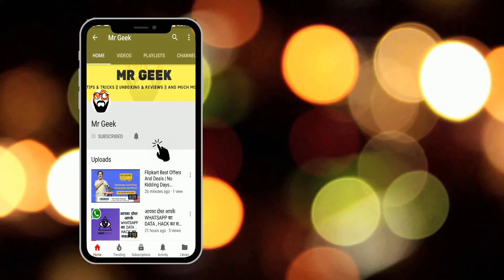Xiaomi Mi A2 is Coming | China Launch On 25th April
Mi 6X or Mi A2 , Xiaomi's latest smartphone was expected to launch on April 25 - a fact that is now confirmed. While there have been several rumours and speculations around the upcoming handset, the first official details have now surfaced online. Xiaomi has teased a Blue colour variant of the Mi 6X showing off the back panel of the handset. The official teaser has also confirmed that the smartphone will sport a dual camera setup with a 20-megapixel sensor.
The Mi 6X appears to come with an Apple iPhone X-like vertically aligned dual cameras and a fingerprint sensor. Similar to the Mi 5X or Mi A1, the antenna lines have been placed at the top and bottom edges of the Mi 6X.
As per the teaser, the Mi 6X will come with a 20-megapixel camera sensor at the back. This information was already leaked in previous reports. Apart from the 20-megapixel primary sensor, the rear camera setup may also have a 12-megapixel Sony IMX486 sensor. On the front, the handset may include a 20-megapixel Sony IMX376 sensor.
To recall the specifications, the Xiaomi Mi 6X was recently spotted through a firmware leak. It was also certified by TENAA in China. The smartphone is expected to be powered by a Snapdragon 660 processor. It will sport a 5.99-inch full-HD (1080x2160) display. The Mi 6X is expected to ship in three configurations with 4GB RAM/ 32GB storage, 6GB RAM/ 64GB storage, and 6GB RAM/ 128GB storage. It is also expected to pack a 2910mAh battery and measure 158.88x75.54x7.3mm.
Additionally, the smartphone will run MIUI 9 based on Android 8.1 Oreo. In India, however, the handset may launch as Mi A2, which is expected to run stock Android.

Mr Geek ***The aim of our channel is to provide some interesting cool Android tips and tricks...***

Amazing cool How to Videos related to Android and Computers inshort our channel is perfect place where u could get all interesting and amazing Videos related to Tech...

1.Earn ₹75! When you do your first money transfer on PhonePe.

2.Install Tez App , a simple and secure payments app by Google. Here’s my code 3U2QZ - just enter it before your first transaction. Once you’ve sent your first payment, we’ll each get ₹51!

3.Download mCent Browser And Use it To Get free Recharge And Points

Best Phones From 6k To 40k are Listed Below. These Phones Are our Recommendations. Buy Products Using Our Links Below And Help Our Channel To Grow !!!

Best Phones Under 15000 Rs :

1.XIAOMI REDMI NOTE 5 PRO - 14000 Rs

2.Asus Zenfone Max Pro M1 (Grey, 32 GB) (3 GB RAM)

3.HONOR 9 LITE - 11000 Rs

4.XIAOMI REDMI NOTE 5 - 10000 Rs

5.XIAOMI REDMI 5 – 9000 RS

6.SMARTRON T.PHONE P - 8000 Rs

7.10.OR (TENOR E) - 7000 Rs

8.10.OR (TENOR D) - 6000 Rs

9.REDMI 5A - 6000 Rs

Best Phones Under 16,000 Rs - 40,000Rs :

Huawei Honor 9i - 17,999 Rs

Honor 8 Pro - 22,999 Rs

LG G6 - 31,790 Rs

Apple iPhone 7 - 40,000 Rs

Huawei Honor View 10 - 30,000 Rs

OnePlus 5T - 32999 Rs